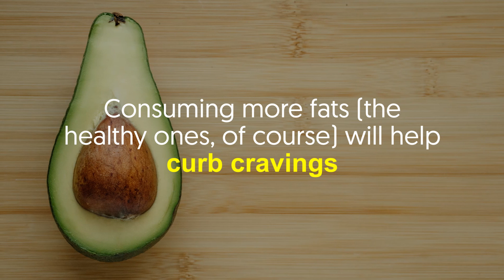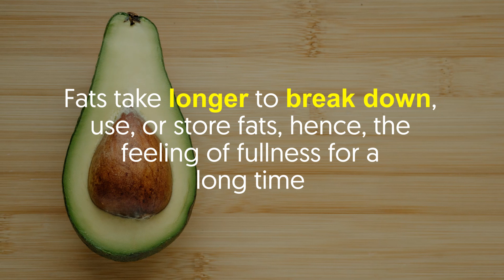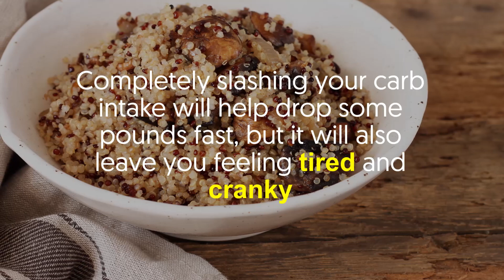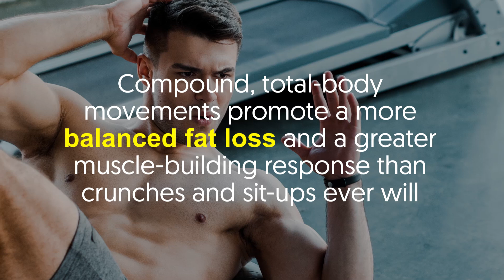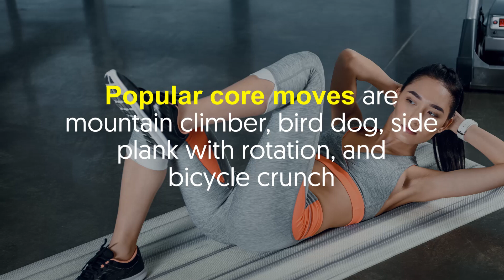Do This To Get Ripped and Defined Abs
Getting ripped and defined abs is hard and takes time, not to mention demands an unwavering degree of discipline. Exercise is important but so is your diet. In fact, diet is responsible for the majority of your results!

🕒 Timestamps:

Intro - 0:00
1. Eat enough fats - 0:41
2. Get sufficient protein - 1:17
3. Lay off the alcohol - 1:45
4. Go for complex carbs - 2:13
5. Add HIIT workouts - 2:43
6. Stop those thousands of crunches - 3:11
7. Exercises your abs consistently - 3:47

In a nutshell:

Eat enough fats
Exactly. Fat doesn’t make you fat.
Rather, it’s too much food that makes you fat.
Consuming more fats (the healthy ones, of course) will help curb cravings.
Fats take longer to break down, use, or store fats, hence, the feeling of fullness for a long time.
The type of fat you eat is also important.
Unsaturated fats are less likely to be stored as fat than saturated fats.

Get sufficient protein
Protein is important in the recovery process between workouts as it helps the muscle rebuild and gets stronger.
Also, increasing your protein intake can change your body composition by lowering body fat.
The best part is that just 15% more protein on your diet can already make a significant difference.

Lay off the alcohol
Alcohol causes fat to be stored, rather than be used for energy.
What’s more, it dehydrates you and reduces your energy levels.
Alcohol can also decrease testosterone in the body, which is crucial for building muscle.
So, next time you party, drink one or two light beers.
Afterward, have a club soda with a lime.
Go for complex carbs
Carbs are the enemy, they say.
Actually, they’re not.
Completely slashing your carb intake will help drop some pounds fast, but it will also leave you feeling tired and cranky.
Thus, going for complex carbs is your best option.
They won’t spike your blood sugar and will make you feel fuller for longer.

Add high-intensity interval training (HIIT) workouts
HIIT is arguably the fastest track to getting abs.
Simply because this fitness technique is a combination of cardio and strength training and is done in quick succession.
As a result, you get the best of both worlds--fat loss and lean mass gain.
Consider doing HIIT three to four times a week for a noticeable difference in your body.

Stop those thousands of crunches
That and do compound exercises instead.
Compound, total-body movements promote a more balanced fat loss and a greater muscle-building response than crunches and sit-ups ever will.
Some examples of good compound exercises are:
- Push-ups
- Barbell squat
- Dumbbell lunges
- Dips
- Barbell bench press
- Barbell deadlift
- Seated barbell military press
- Close-grip barbell bench press

Exercise your abs muscles consistently
A good workout should include core training.
To build muscle and achieve that definition, you need to work out your abs muscles.
And when doing so, you should not just focus on your six-pack, but also strength-train your entire core.
Popular core moves are mountain climber, bird dog, side plank with rotation, and
bicycle crunch.